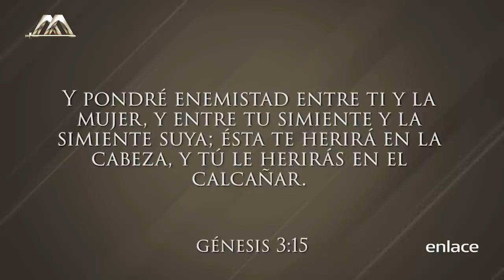Armando Alducin - Corrupción en el ADN Humano - Enlace TV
¿Las alteraciones al ADN humano son de origen sobrenatural? ¿La ciencia actualmente va en contra de la biología y de la genética? ¿El gobierno del anticristo será controlado por ángeles caídos? El Doctor Armando Alducin nos comparte este mensaje en donde aclara nuestras respecto a este tema.

El Dr. Armando Alducin es conocido por su gran celo por defender las verdades de la Palabra de Dios y su gran habilidad para exponer la Profecía Bíblica. Fundó en 1982 “Vida Nueva para México” la cual cambiaría de nombre por “Vida Nueva para el Mundo"

Vida nueva para el mundo es transmitido por el canal de televisión Enlace, además por medio de la plataforma Enlace Plus puedes encontrar artículos y material en video que te ayudarán en tu caminar cristiano. En este programa el doctor Armando Alducin, teólogo cristiano se distingue por manejar la controversia. Siempre basado en la Palabra de Dios. Además encontrarás bases que te ayudarán a edificar, fortalecer, animar y capacitar a las personas, para transformar cada rincón de la tierra.
Con un mensaje de salvación, esperanza, consuelo, restauración y amor, que viene directamente del corazón de Dios para ti. El Dr. Armando Alducin es conocido por su gran celo por defender las verdades de la Palabra de Dios y su gran habilidad para exponer la Profecía Bíblica. Fundó en 1982 “Vida Nueva para México” la cual cambiaría de nombre por “Vida Nueva para el Mundo. Alducin afirma haber estado al borde del suicidio, e ido del ateísmo al cristianismo después de haber tenido una experiencia con Dios, resultado de la predicación de un misionero extranjero que le dijo que el cristianismo no era meramente una religión, sino una relación personal con Jesucristo.